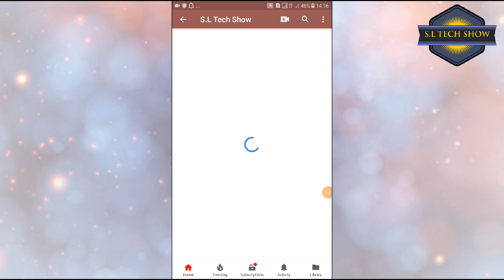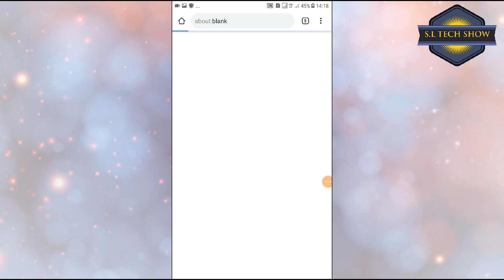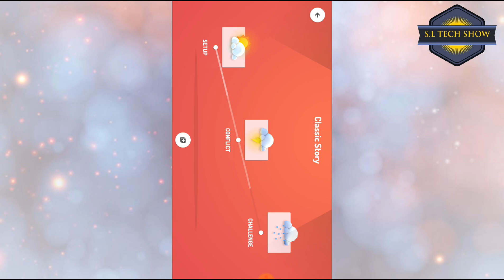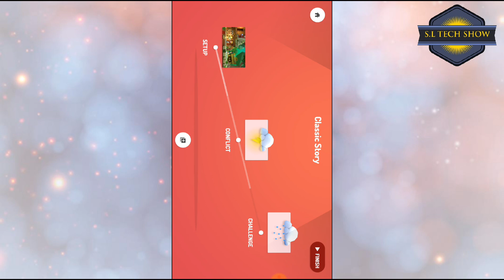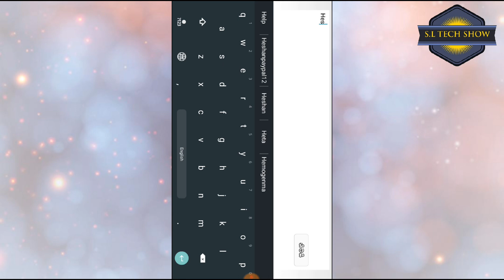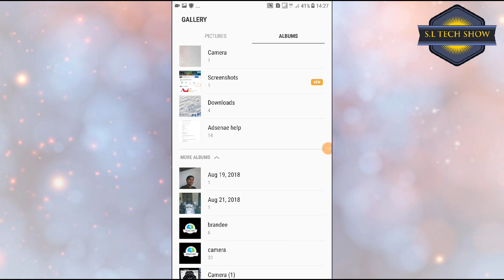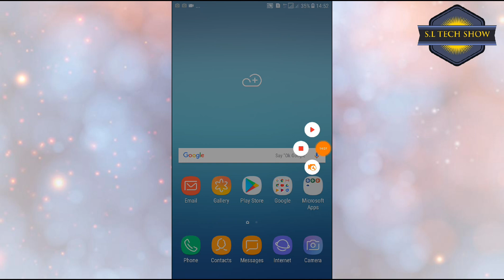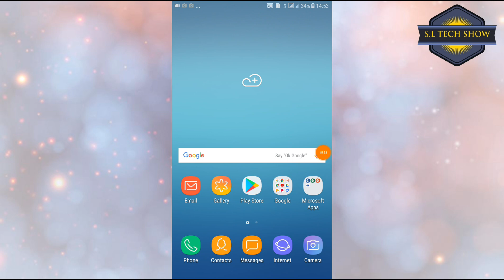cartoon create sinhala